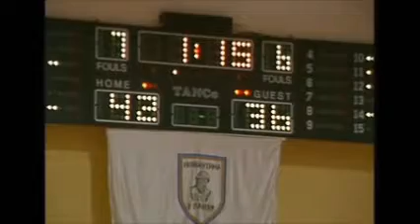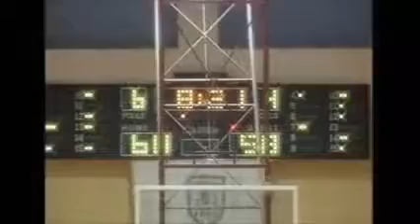Papagos vs Korbasan (Korac Cup 1997-98)